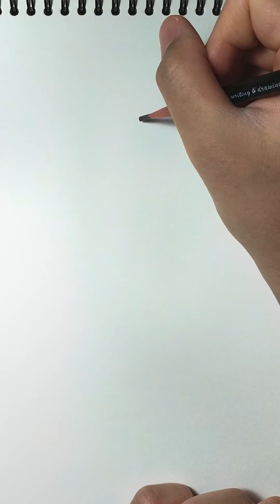Pencil Sketch Time Lapse